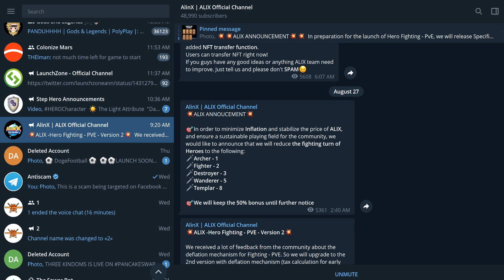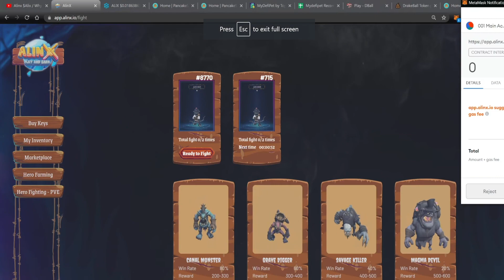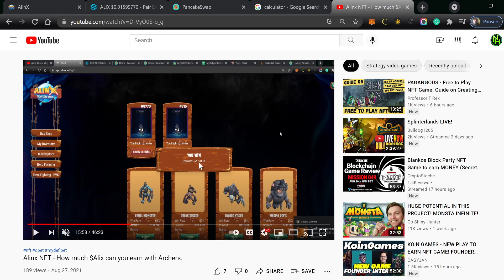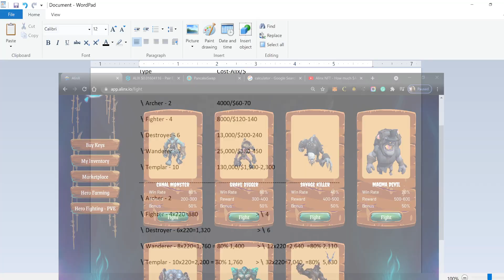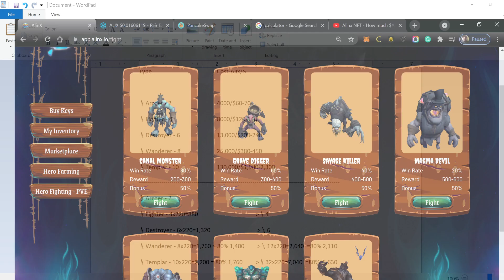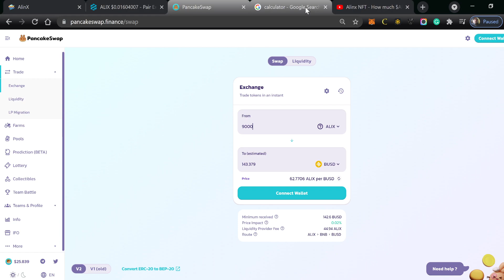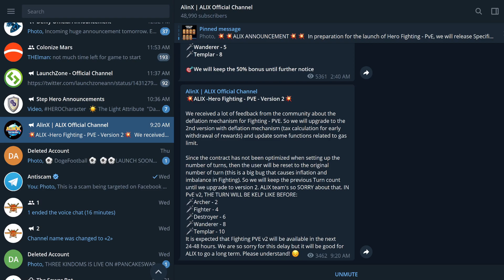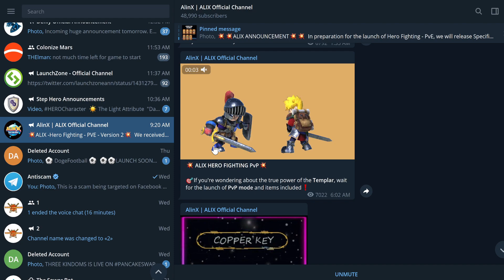Alinx - Archer vs Templar Payout. Complete Breakdown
I will try and keep you up to date on everything Playtoearn (P2E) crypto-based games.

ChainID: 56
Symbol: BNB
Recommended YouTuber's for NFT  play2earn

NFT research Sites.